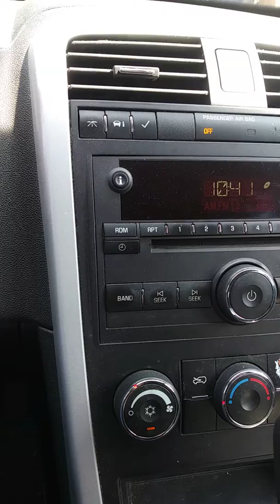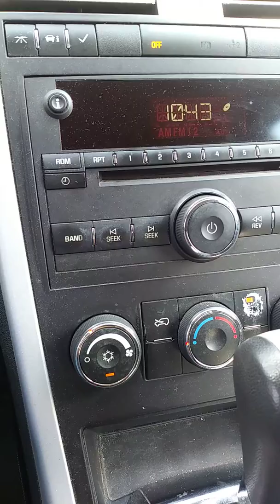Junto a mi-Guillermo Dorantes